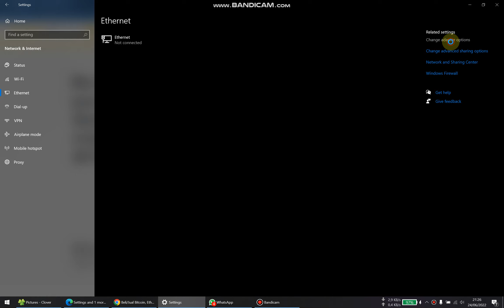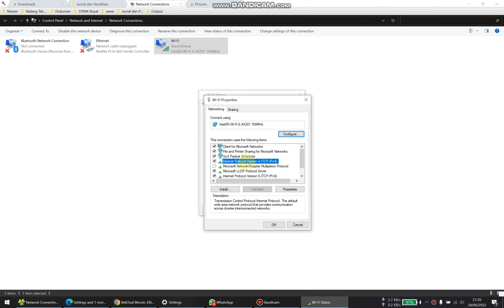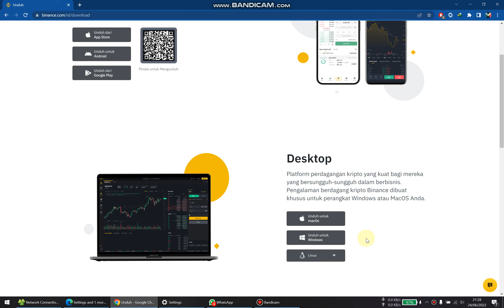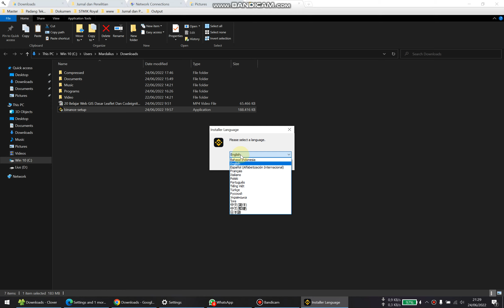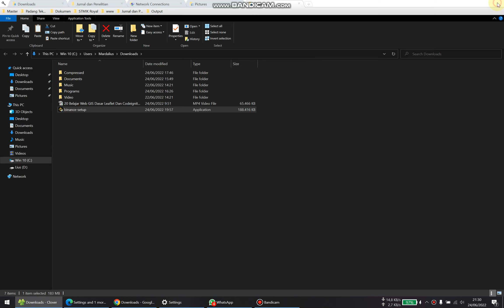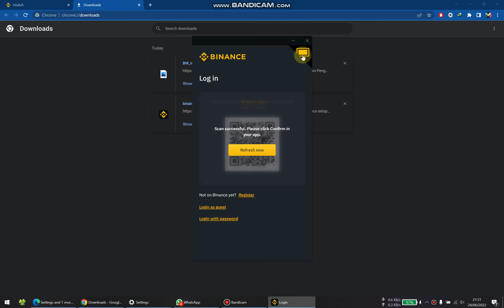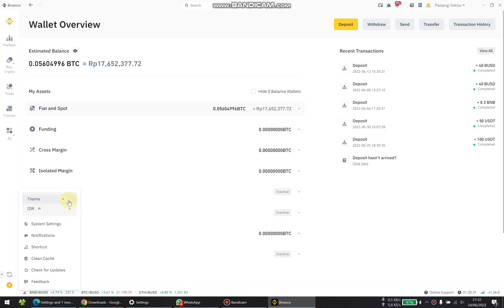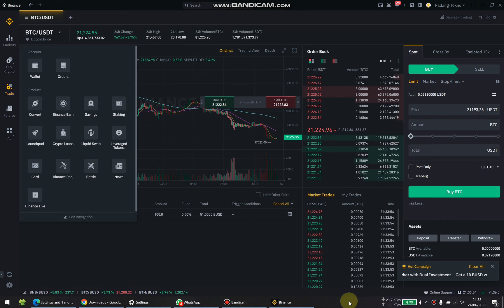Cara Install Aplikasi Binance Di Laptop Atau Kumputer